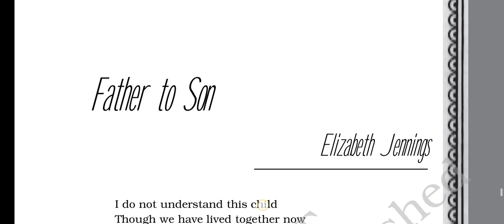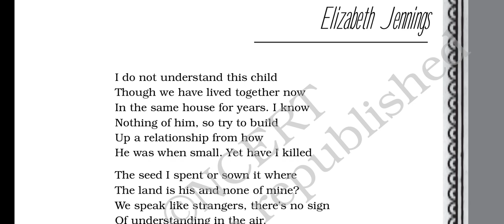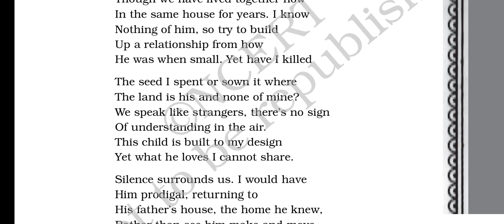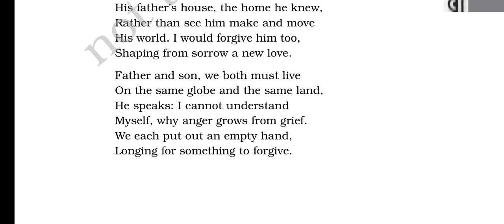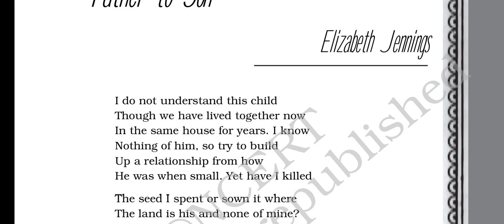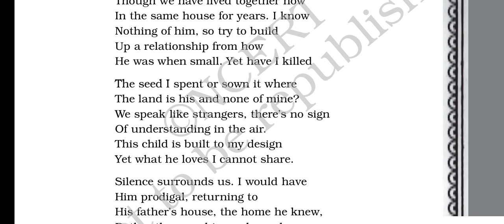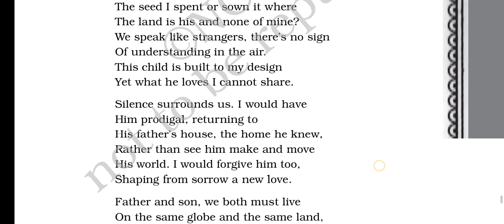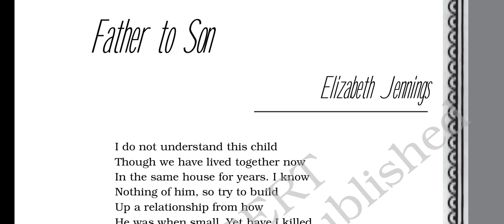Father to son (Hornbill) Class 11 English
Father to son, poem ncert class 11 English Hornbill